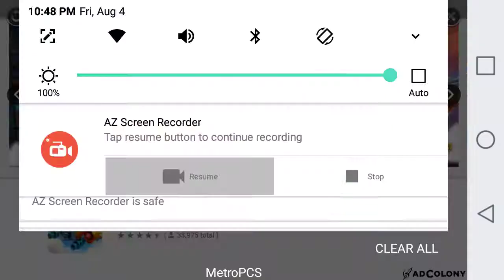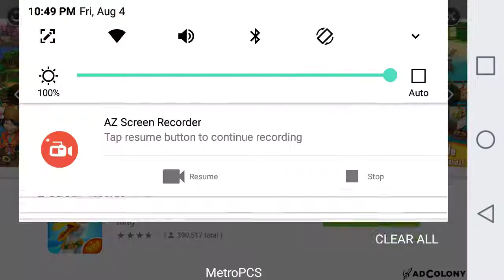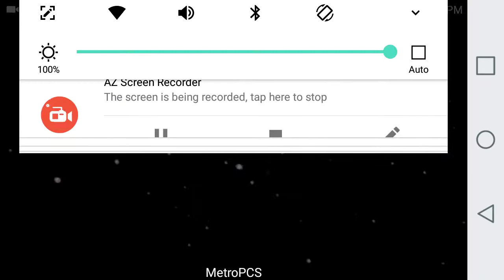The geat police chase